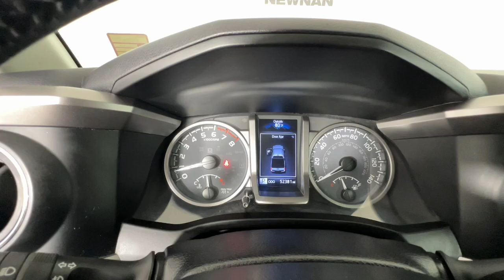2022 Toyota Tacoma SR5 Newnan, Peachtree City, Carrolton, Fayetteville, Union City GA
Pre-Owned 2022 Toyota Tacoma SR5 available at Toyota of Newnan located in 2 Herring Rd, Newnan, GA, 30265. Servicing the Newnan, Peachtree City, Carrolton, Fayetteville, Union City area.

You just found the  2022  Toyota Tacoma.  You'll be comfortable, connected, and focused on the road or trail ahead in this capable Tacoma. Driver assistance technology including a backup camera comes standard, as does a  composite bed, deck rail system, and no shortage of can-do attitude! The following are some of this vehicles highlighted options: Apple Carplay®/Android Auto®, Keyless Entry, Back-Up Camera, Fog Lamps, Satellite Radio, Aluminum Wheels, Alarm, Electronic Stability Control, Steering Wheel Audio Controls, Bluetooth®. Whether you're looking for a versatile, connected utility vehicle or an off-road adventure machine, this Tacoma is ready for the task. Our expert staff is trained to give you every advantage. Stop in for a test drive today!